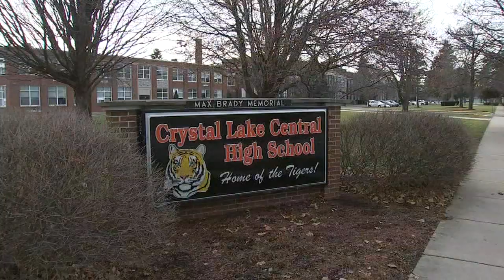ICE to release Crystal Lake high school senior held for more than 4 months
After nearly four and a half months at an Immigration and Customs Enforcement detention the Crystal Lake Central High School senior will head back to a community ready to help her.